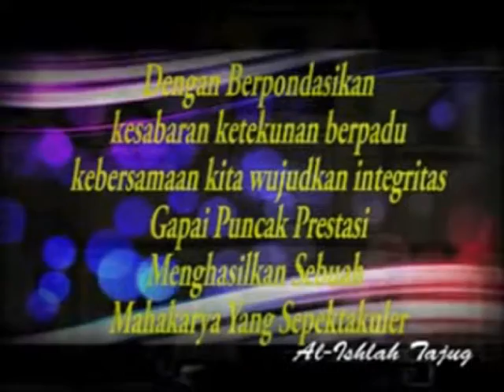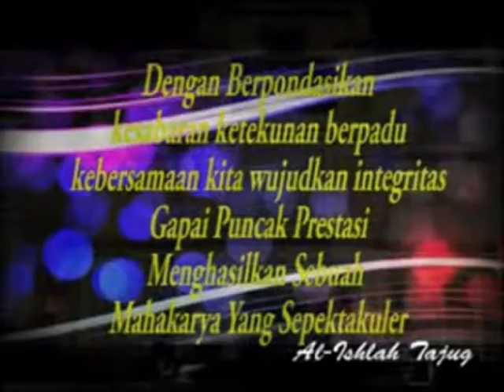Panggung gembira "PG512" Al-ishlah Tajug (Ganongan)